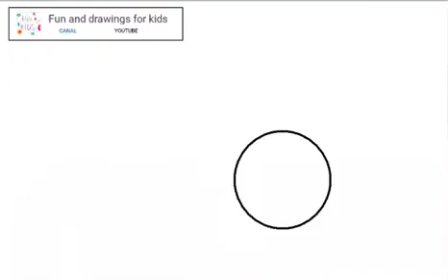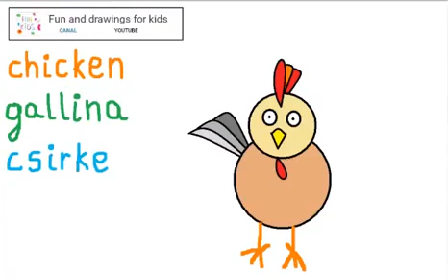Kuidas kana joonistada